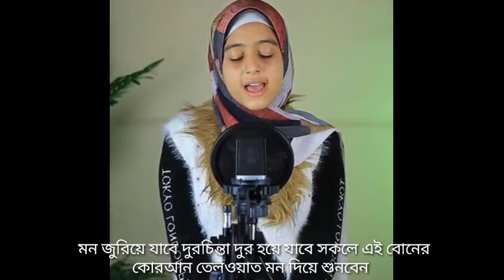মন জুড়িয়ে যাবে এবং মনের দুঃখ কষ্ট গুলো দুর হয়ে যাবে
মন জুড়িয়ে যাবে   দুঃখ  দুর হয়ে যাবে  কষ্ট  দুর হয়ে যাবে   মনে শান্তি চলে আসবে